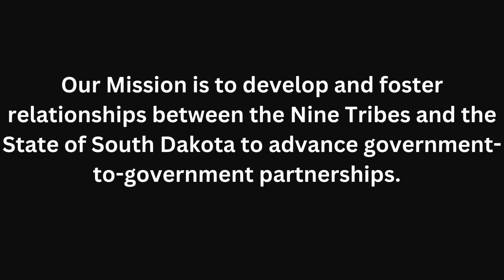What is the Role of the Department of Tribal Relations?